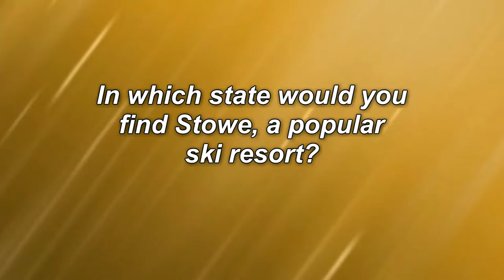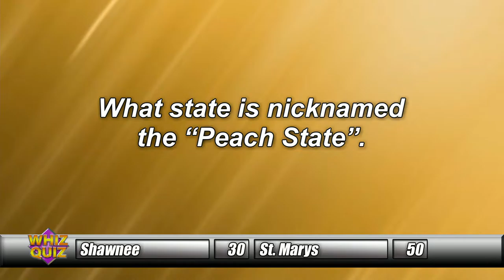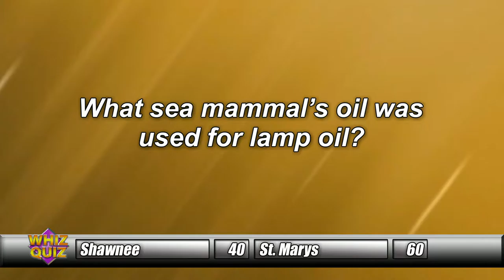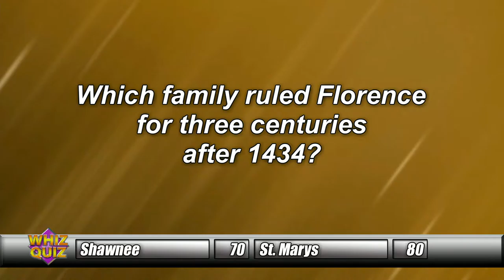Ada vs. Versailles, Shawnee vs. St Marys 4/4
Ada vs. Versailles
Shawnee vs. St. Marys
Segment 4/4